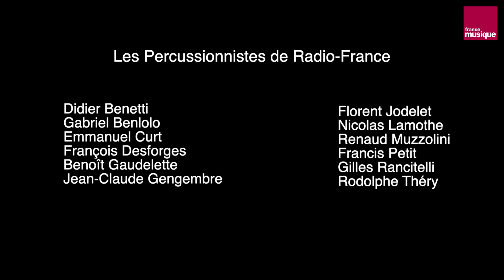Steve Reich : Clapping Music, par les percussionnistes des Orchestres de Radio France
Pour rendre hommage au personnel soignant, les percussionnistes de l'Orchestre philharmonique de Radio France et de l'Orchestre National de France interprètent la Clapping Music de Steve Reich.